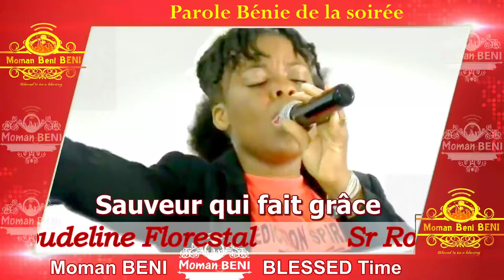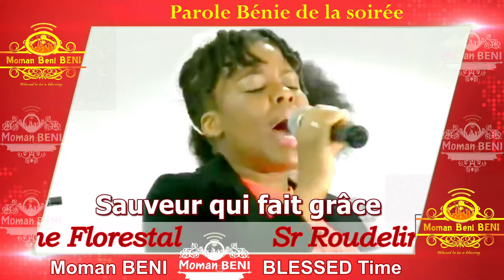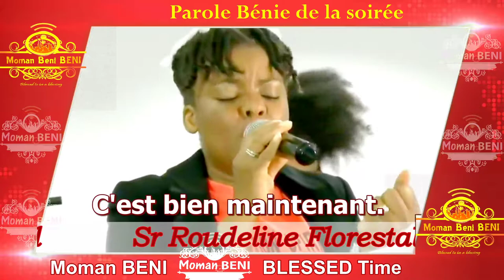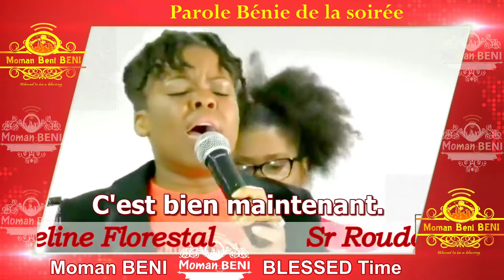PAROLE BENIE DE LA SOIREE | Sr Roudeline Florestal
Tout moun ki rekonesan, ta dwe repete mo sa avèk mwen ... hmmm

"Sauveur qui fait grace à tout coeur répentant"   | Sr Roudeline Florestal